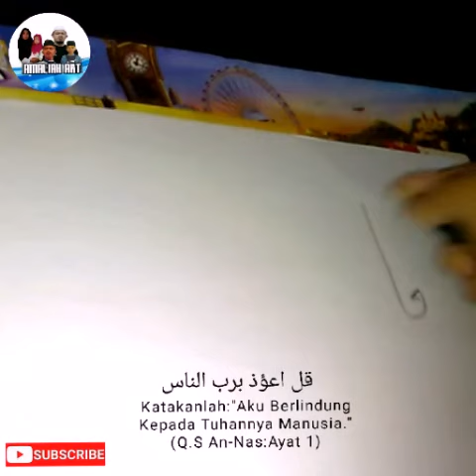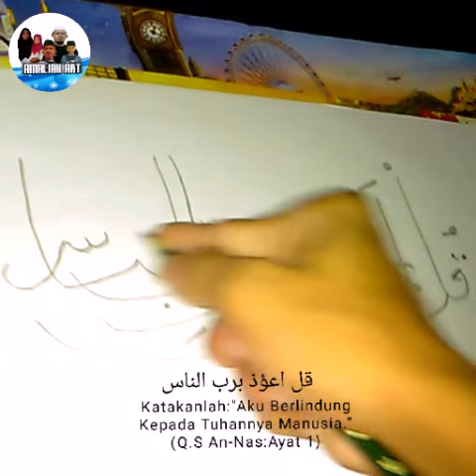Menggambar Kaligrafi Khat - Q.S An-Nas Ayat 1